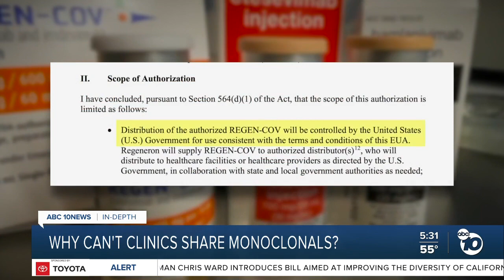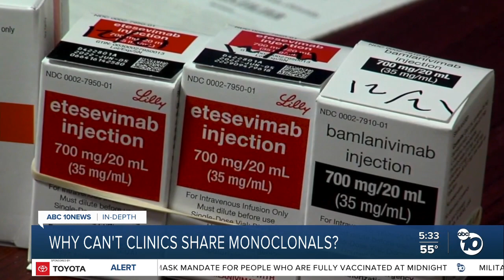In-Depth: Omicron made some COVID drugs obsolete. Why can't the US share them?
Clinics and hospitals across California are storing COVID-19 antivirals that are ineffective against omicron and no longer authorized for use anywhere in the U.S. These life-saving monoclonal antibodies would be welcome relief in the corners of the world still contending with variants other than omicron, but U.S. health providers are barred from sharing them.